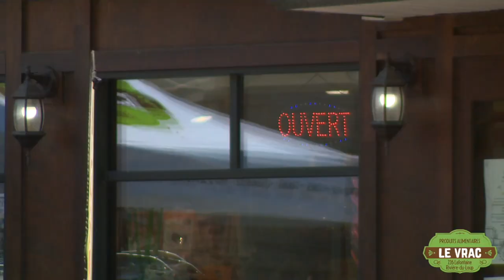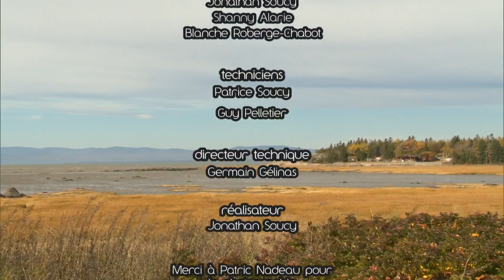La Vitrine 25 octobre 2022